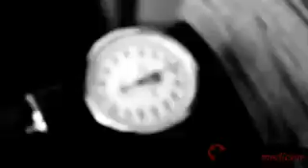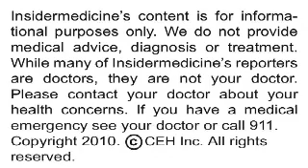Insidermedicine In 60 - April 30, 2010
From Switzerland - According to a report presented at the annual European Lung Cancer Conference, lung cancer patients may benefit from accelerated radiotherapy. Researchers conducted a meta analysis covering 10 trials and over 2200 patients with non-metastatic lung cancer. They found that accelerated radiotherapy improved survival 3% over 5 years.

From Italy - High blood pressure patients with protein in their urine at increased risk of kidney and heart problems, according to a report published in the Clinical Journal of the American Society of Nephrology. Researchers studied nearly 1000 hypertensive patients for 4 years, finding that those with protein in their urine were 7.6 x more likely to develop chronic kidney disease, and 2.1 x more likely to suffer heart disease or stroke.

And finally, from Australia - According to a report published in the Journal of the American Society of Nephrology, medications taken by post-kidney transplant patients carry the same risk of cancer. Researchers studied nearly 500 kidney transplant patients, each receiving one of three treatment options to prevent organ damage. Results showed that the risk of cancer was the same for all patients, regardless of the type of drug they were taking.